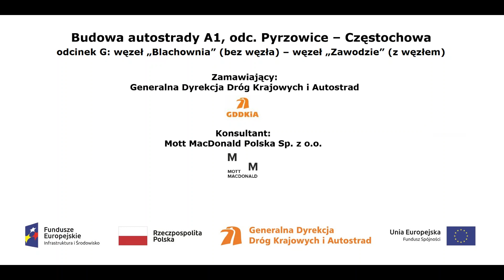DJI 0153 A1 w rej km 437+800 i proj ob WD 377w ciągu drogi gminnej